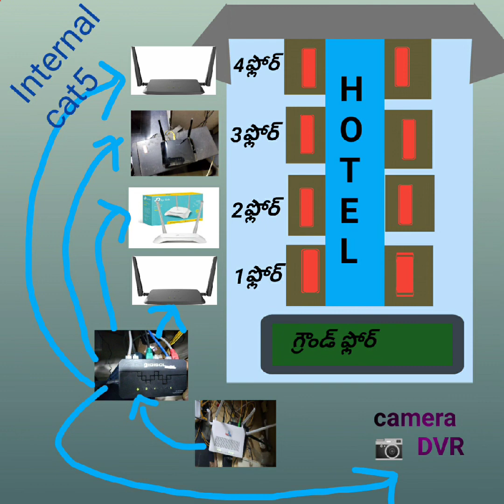sharing routers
3 లేదా అంతకంటే ఎక్కువ రూటర్స్ ను sharing wifi ఎలా ఇవ్వాలి అనే concept